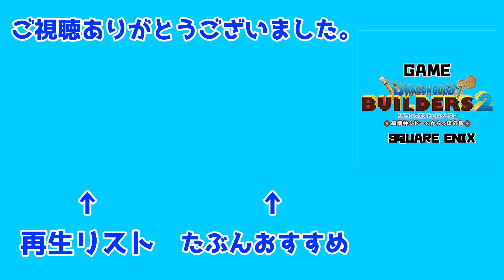【ドラゴンクエストビルダーズ2】部屋レシピコンプリート~個室編~【DQB2】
説明の時はこれでいきましょう